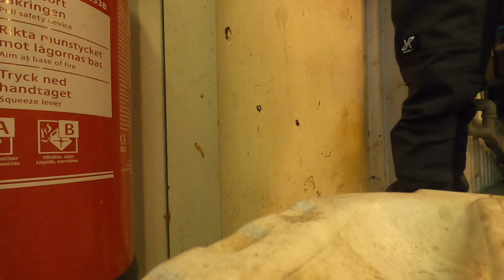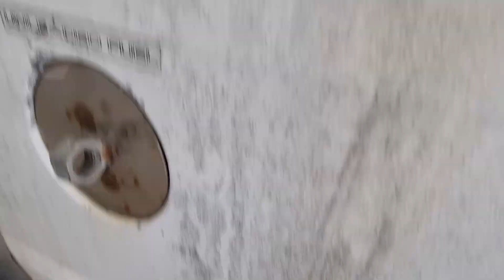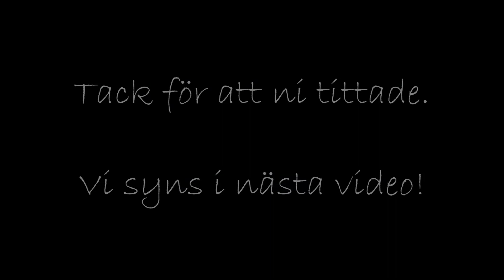Tvättar en extremt skitig bil! Fiat Cinquecento Avsnitt 2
I det här avsnittet så gör vi en helsanering inför polering.
Det satt extremt mycket flygrost på den!

Medlen som användes var bland annat
Mac A25 och Mac 62TE jag köpte det på mackansgarage.se.